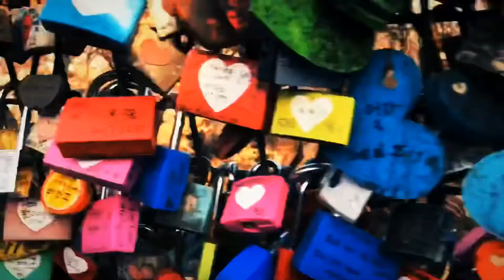Seoul, South Korea